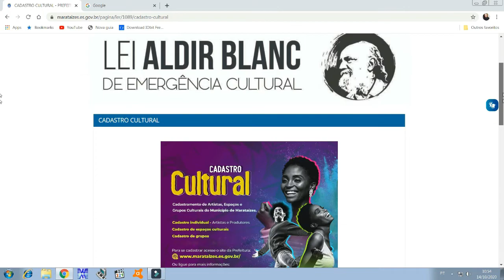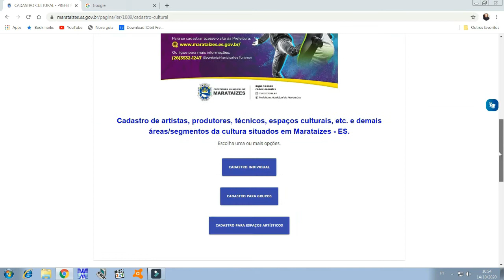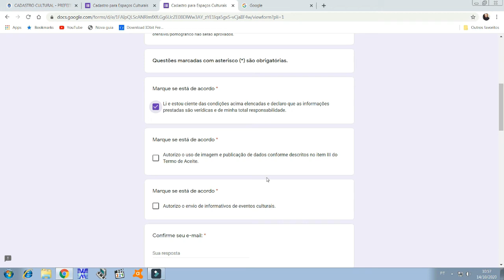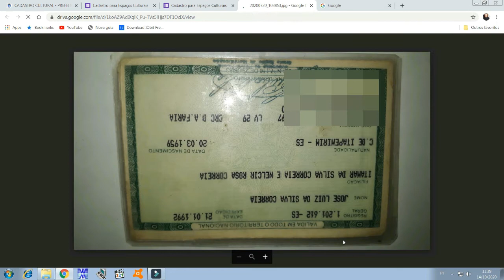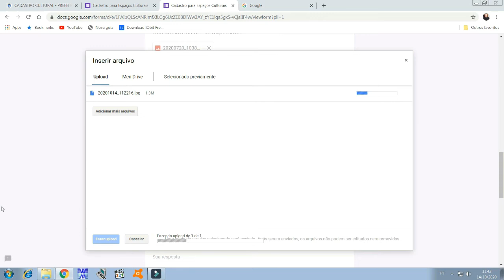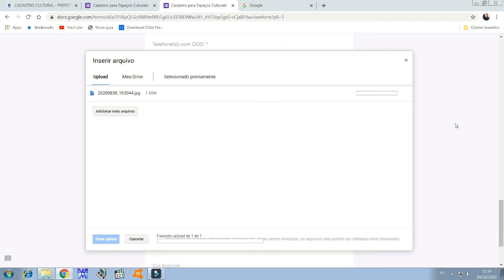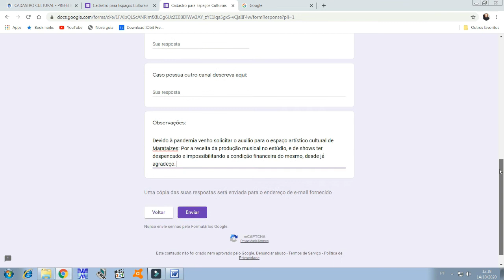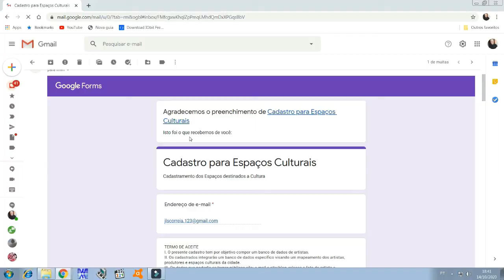Como cadastrar no espaço cultural inciso 1,2,3 de Marataízes ES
Como cadastrar no espaço cultural inciso 1,2,3 de Marataízes ES, Olá meus amigos seja bem vindo com essa super dica no canal de Como cadastrar no espaço cultural inciso 1,2,3 de Marataízes ES passo a passo se gostar deixa o like, compartilha e inscreva no canal obrigado.